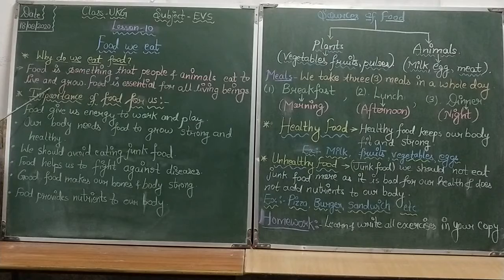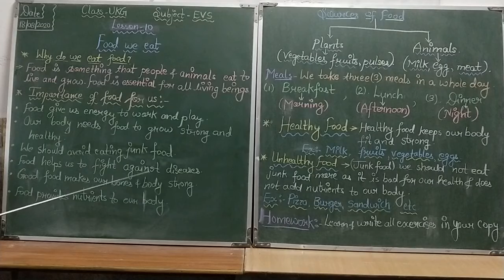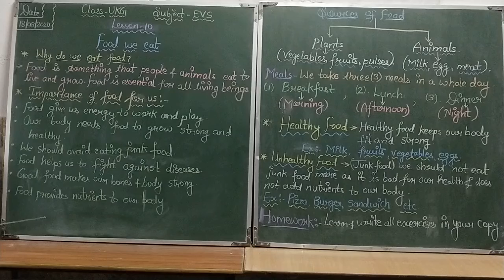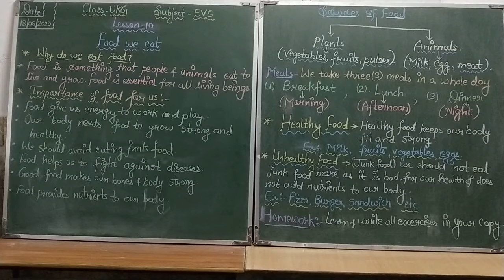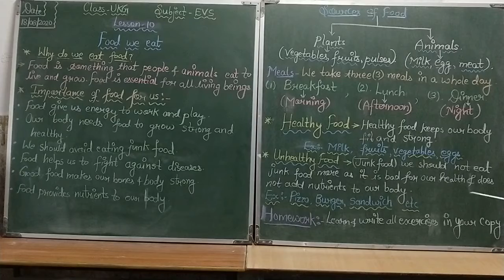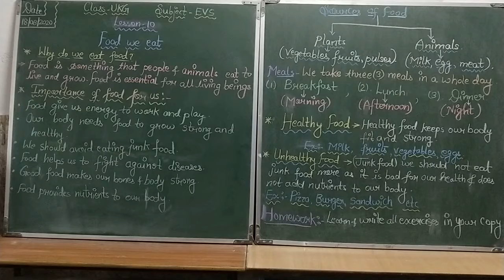Class UKG EVS Chapter 10